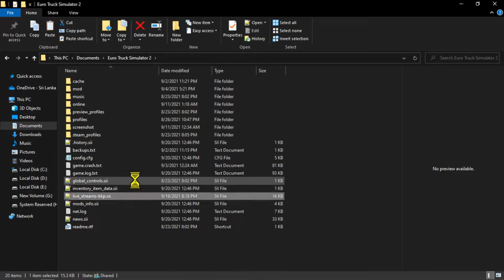Italian Radio Stations | Euro Truck Simulator 2 | American Truck Simulator | ETS2-ATS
Credits: Dexter15291

Compatible with all versions.

MINIMUM:
🚨OS: Windows 7
🚨Processor: Intel Core i5-6400 or AMD Ryzen 3 1200 or similar
🚨Memory: 8 GB RAM
🚨Graphics: NVIDIA GeForce GTX 660 or AMD Radeon RX 460 or Intel HD 630 (2GB VRAM)
🚨Hard Drive: 25 GB available space (Euro Truck Simulator 2 base game)

RECOMMENDED:
🚨OS: Windows 7/8.1/10 64-bit
🚨Processor: Intel Core i5-9600 or AMD Ryzen 5 3600 or similar
🚨Memory: 12 GB RAM
🚨Graphics: NVIDIA GeForce GTX 1660 or AMD Radeon RX 590 (2GB VRAM)